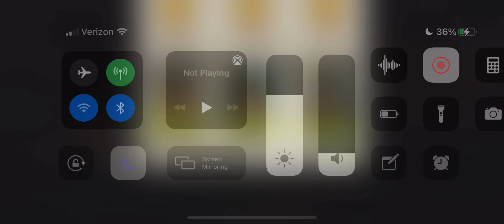Pool Shark Round 79